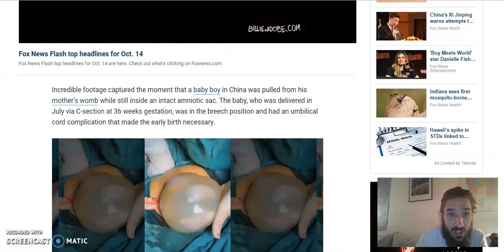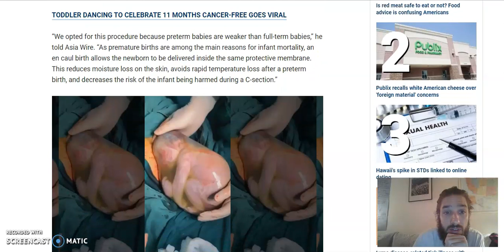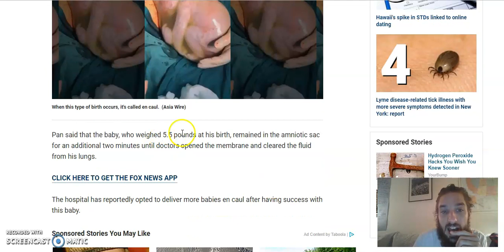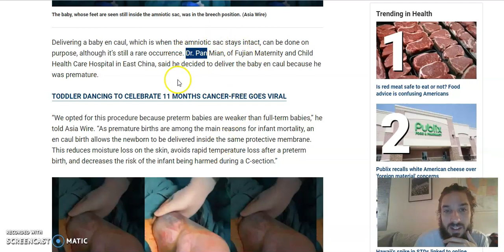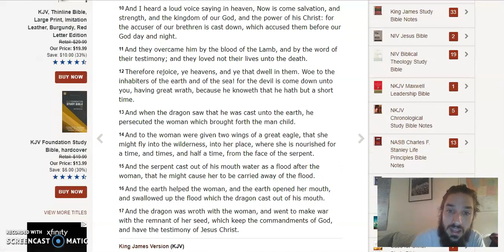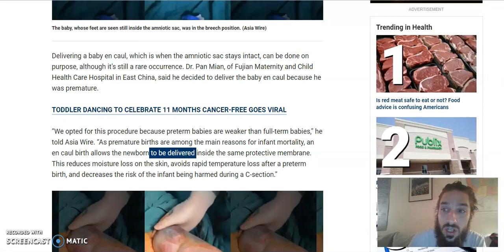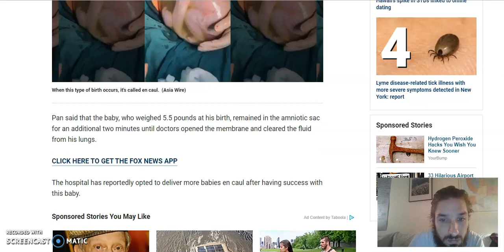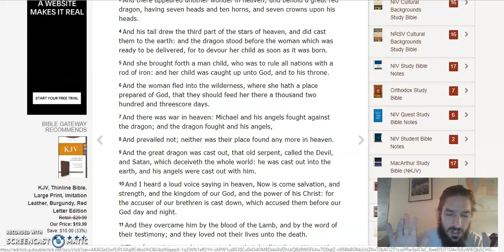REVELATION man child is here PROOF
he will be coming around the mountain when he comes